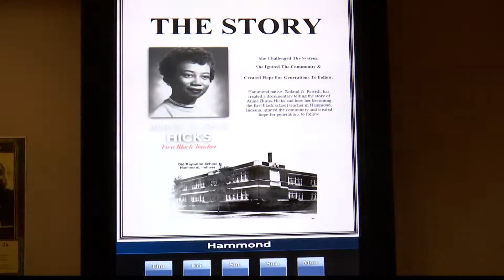Education pioneer has elementary school named in her honor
Annie Burns-Hicks became Hammond's first Black teacher in 1960.